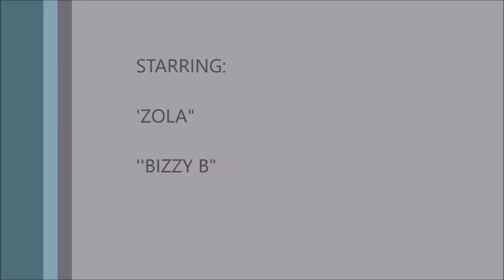RICK ROSS Welcomed New Baby Girl Named Berkley Hermes with IG Fitness Model (PICS)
@theshaderoom reports... RickRoss is a pappy again! The rapper and IG fitness model BrianaCamille welcomed a daughter over Labor Day weekend.

Rick Ross, New baby girl, Berkley Hermes, birth, Briana Camille